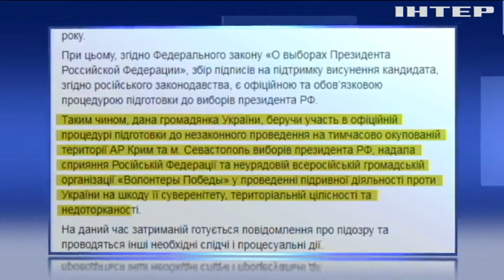Координатора незаконних російських виборів в Криму звинуватили у державній зраді - Луценко